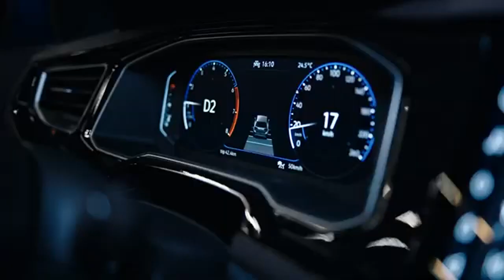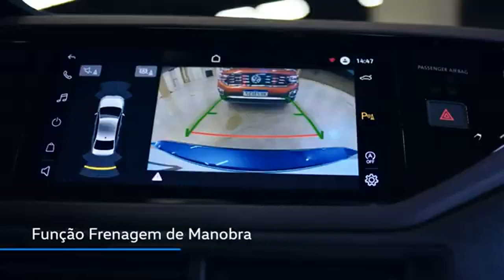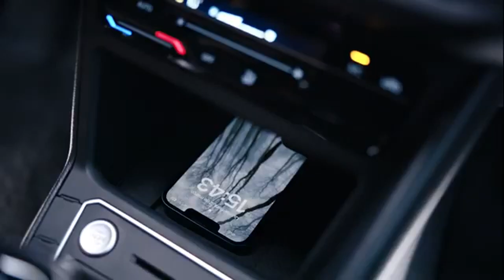Novo Virtus - Todos os detalhes que você ainda não viu